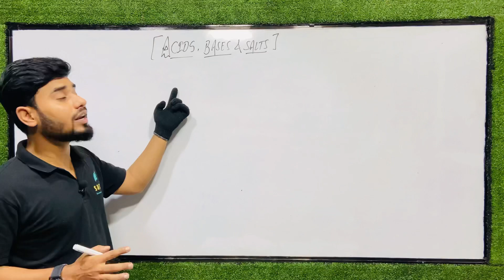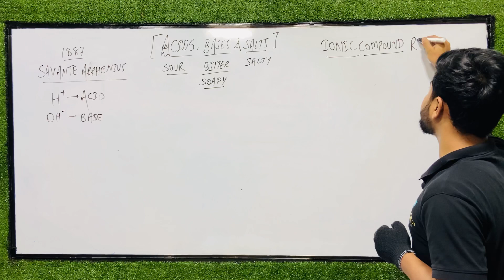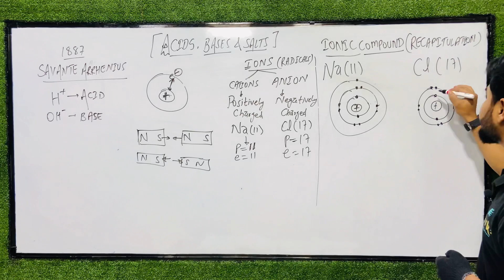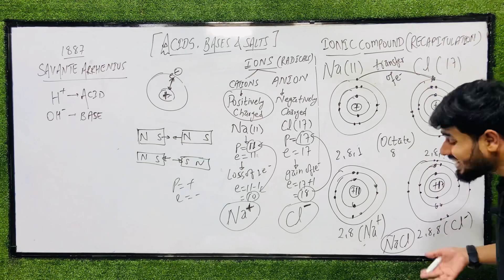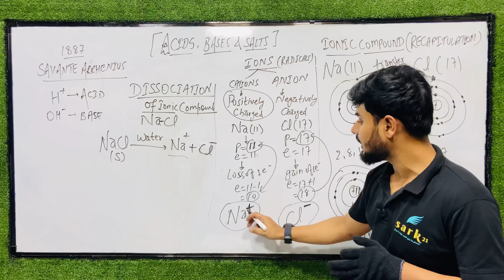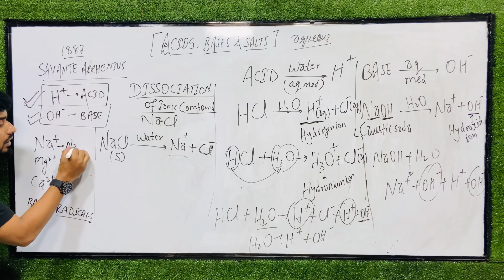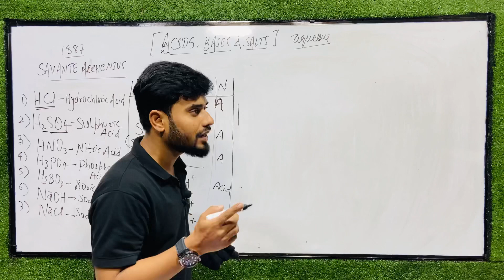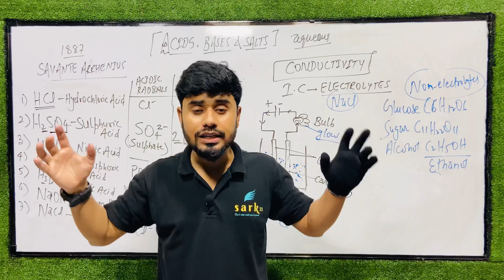#02- Arrhenius Theory | What are Acids, bases & salts? |Class 9| Maharashtra board |Ch-5 in Hindi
MEASUREMENT OF MATTER